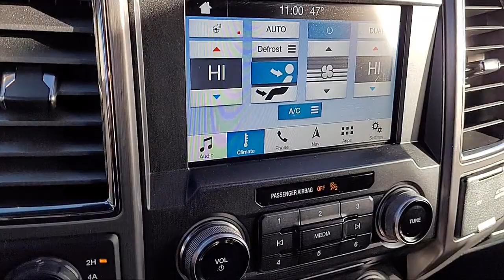2018 Ford F-150 Raptor SuperCrew Sacramento Roseville Elk Grove Folsom Stockton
2018 Ford F-150 Raptor SuperCrew Stock Number: P35741 Vin:1FTFW1RG4JFA63213.